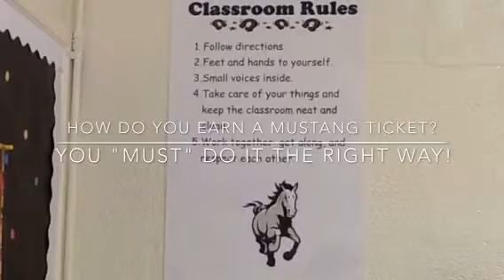The Mustang Way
PBIS